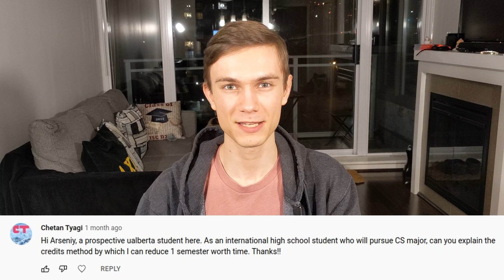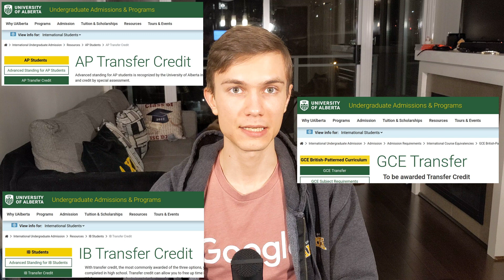University Credits from External Exams - How you get to save money and graduate early!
In this video, I talk about course credits in university, and how university credits obtained from external exams can save you money AND allow you to graduate early!

As promised, the external exam transfer credit tables for the University of Alberta:

Chapters:
0:00 Introduction
0:29 What are course credits, and why do they exist?
2:25 How to save time and money with external exam credits?
5:18 Conclusion